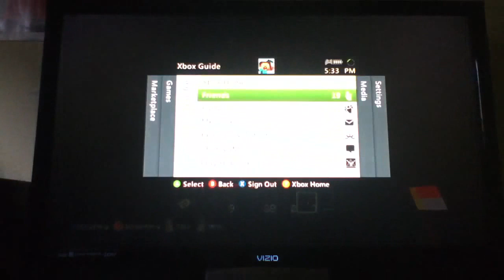minecraft:xbox 360 edition- minecraftwith friends-part 1-mining already!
me my bros and brah play minecraft: with ROOKIE 754,mad jokester123,CalicoDust. if you wnt to play with me and my bros and brahs than friend mr mg2030 on xbl xbox live